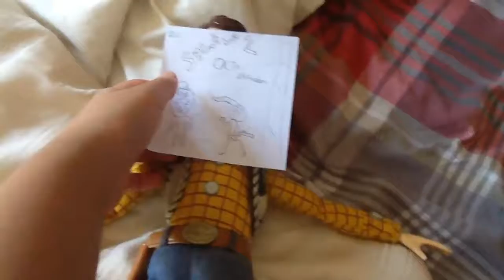Woody face reveal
I dunno why I did this...